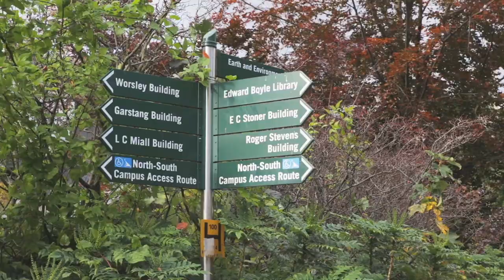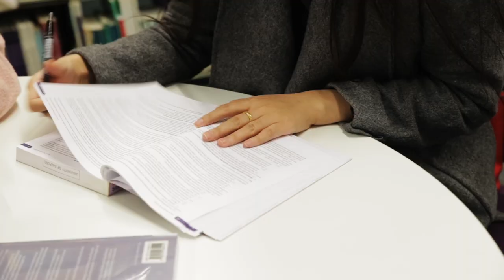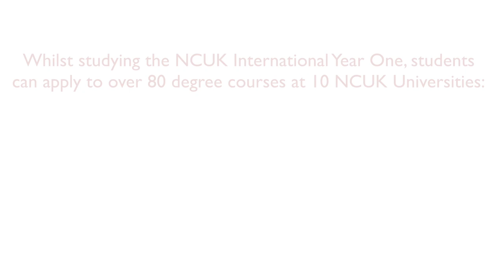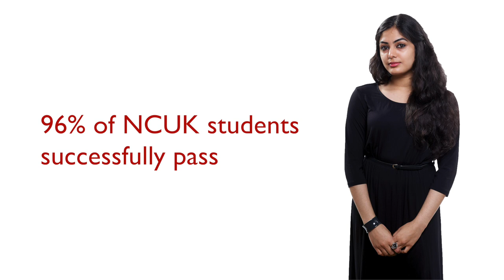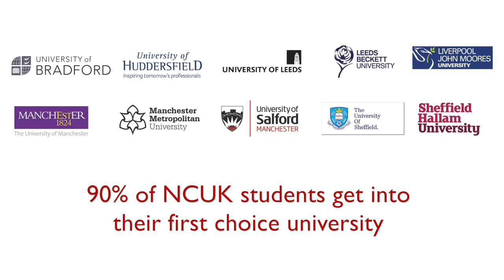NCUK-Oxbridge Academy - International Year One Qualification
NCUK Academic Director Dr Gareth Evans on the NCUK International Year One and the partnership with Oxbridge Academy in Nigeria. For more information on studying the NCUK International Year One, click the